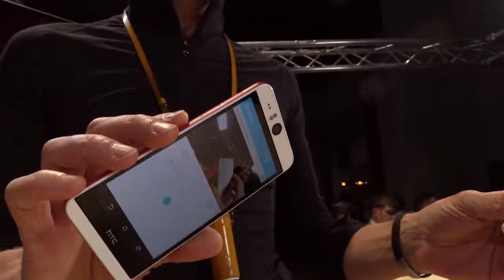Geek Beat Archives HTC Talks HTC One M8 at CES2015